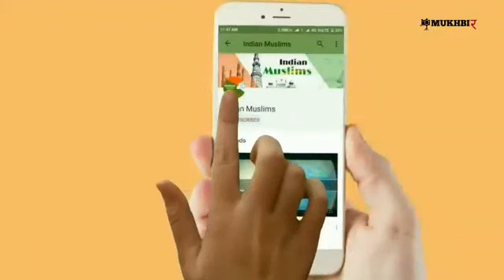World wide top masque